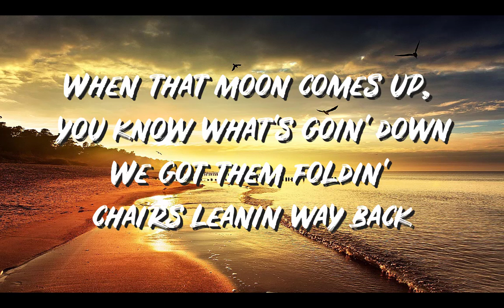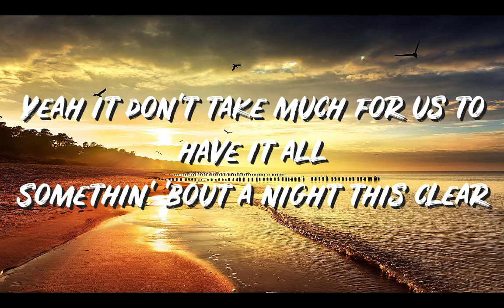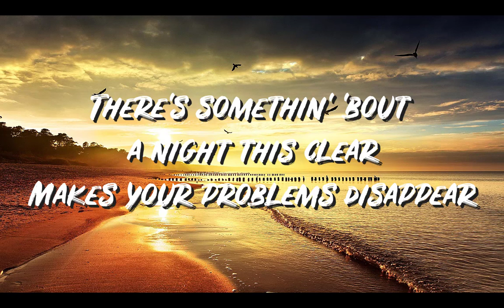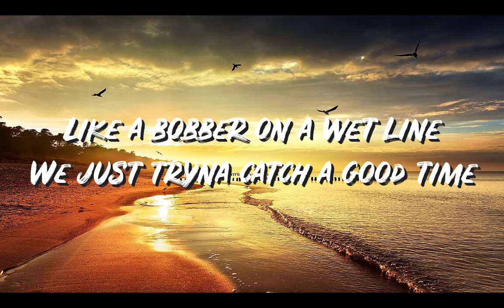GOOD TIME Lyrics - Niko Moon - Lyric Best Song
Lyrics:

[Chorus]
We just tryna catch a good time
Even if it takes all night
Pass that bottle 'round the campfire
Sippin' apple pie moonshine
Yeah we pickin' on them guitars just right
Everybody singin' Dixieland Delight
Like a bobber on a wet line

Eighty degrees and the sun ain't even out
We got a spot a couple miles out of town
When that moon comes up, you know what's goin' down
We got them folding chairs leanin' way back
No other plans other than relax
We ain't worried about tomorrow from where we at

Way down here we all got that Southern drawl
Take our time when we talkin', hey y'all
Yeah it don't take much for us to have it all
Somethin' 'bout a night this clear
Makes your problems disappear
We just gonna stay right here and let the world go by

There's somethin' 'bout a night this clear